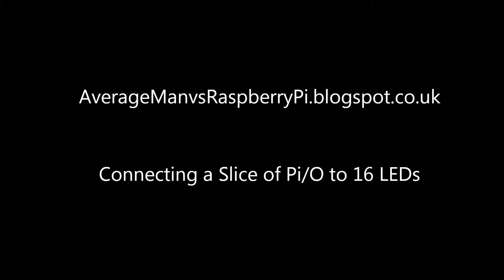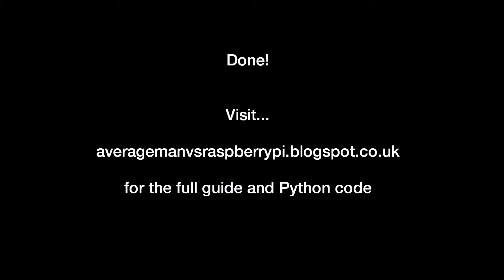Connecting a Slice of Pi/O to 16 LEDs (Raspberry Pi)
Here is a short video of me connecting a Ciseco Slice of Pi/O board to 16 LEDs. The Slice of Pi/O gives you 16 additional inputs/outputs to use with your projects - I'm using mine for a sports scoreboard.

Check out my Blog AverageManVsRaspberryPi.com for full instructions and some Python code to get you started.